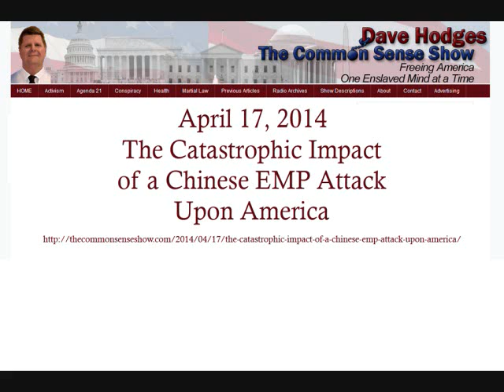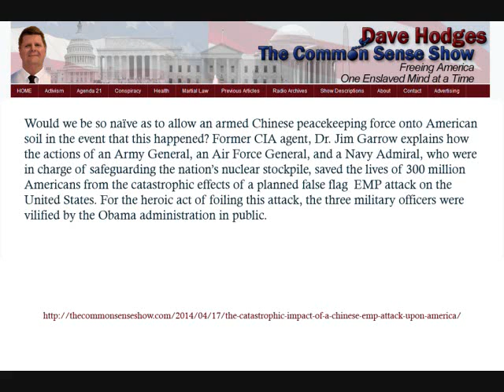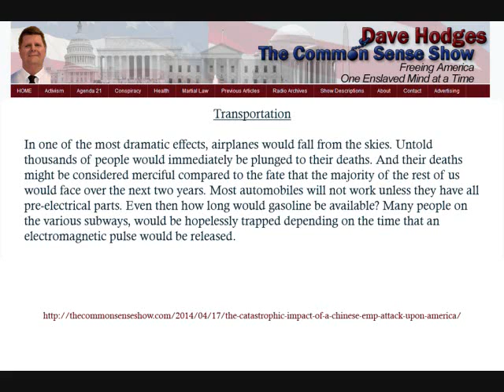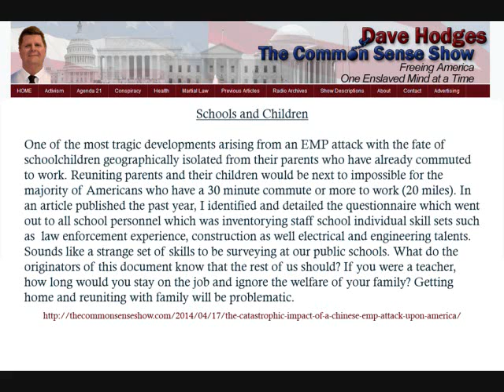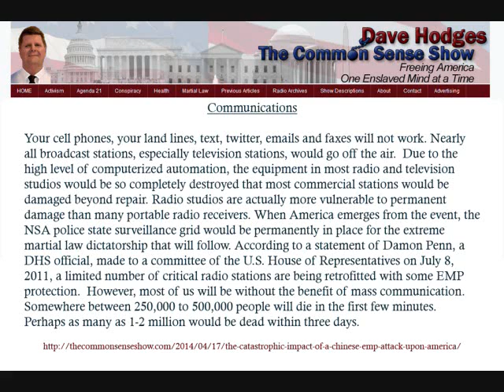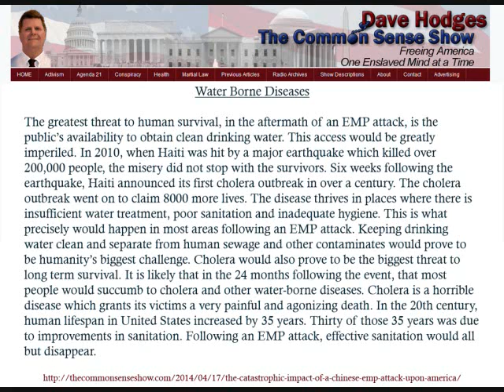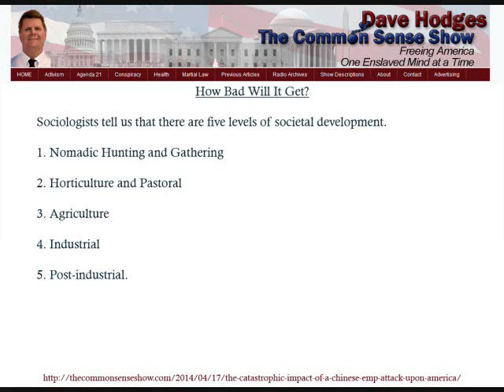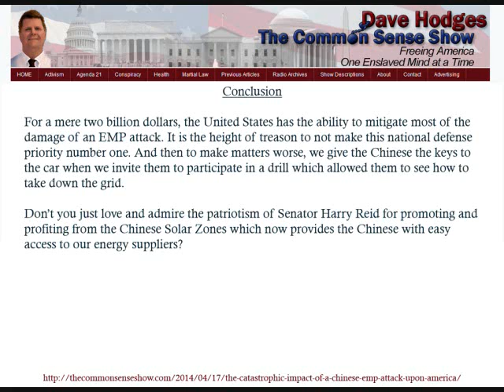The Catastrophic Impact of a Chinese EMP Attack Upon America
The Catastrophic Impact of a Chinese EMP Attack Upon America.  This story was written by Dave Hodges